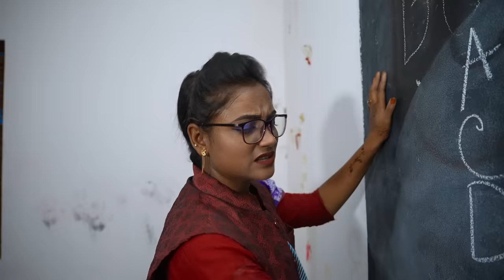Must Watch New Special Comedy Video 2023 😎Totally Amazing Comedy Episode 218#busyfunltd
Director - Mithon
Script Writer -  Mithon & Mizanur
Producer -  Mithon
Camera Man -  Mithon
Editor -  Sumi

Actors -  Mithon, Mizanur, Shahin, DJ Jejar, maruf, alim, rubel